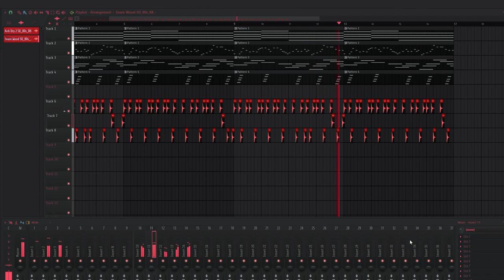A sketch with funky bassline, what you think?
Was too motivated after listening to Perturbator - Sexualizer... Tried creating some funky bassline and then added some drums, chords, kind of melody...
The main focus of this sketch was to make bass and drums sound funky and in sync